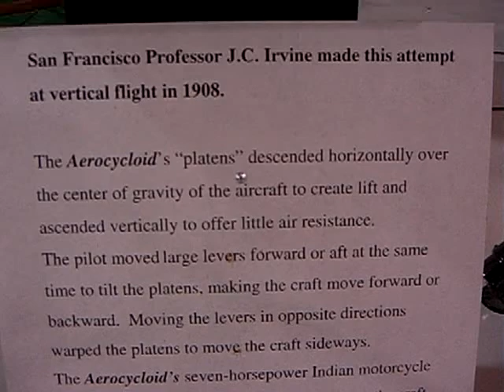1908 Aerocycloid attempt for vertical flight by SF Prof J.C. Irvine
1908 Aerocycloid attempt for vertical flight by SF Prof  J.C. Irvine using 7HP Indian Motorcycle

CIMG9432.AVI